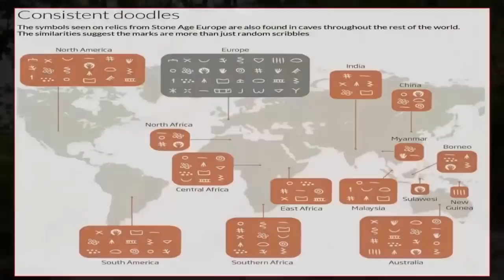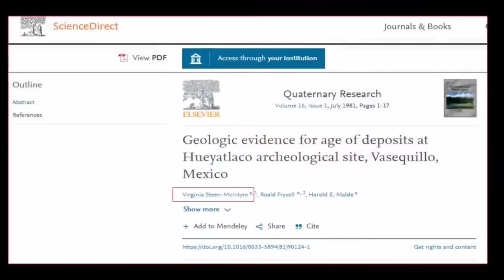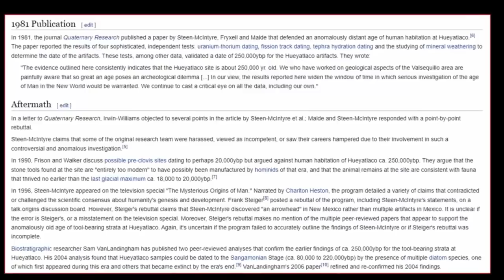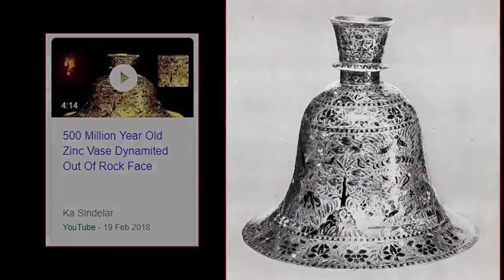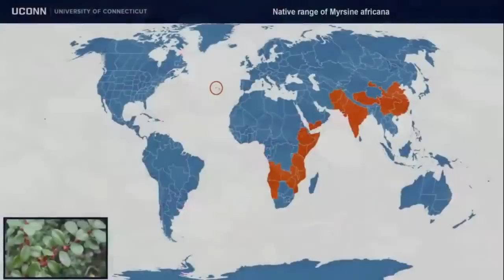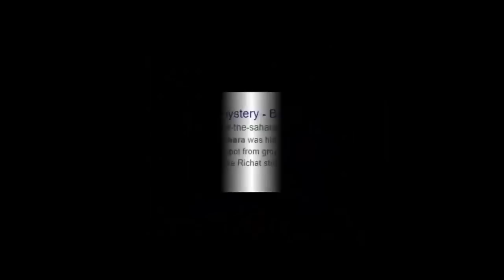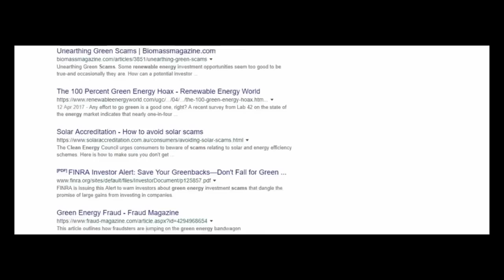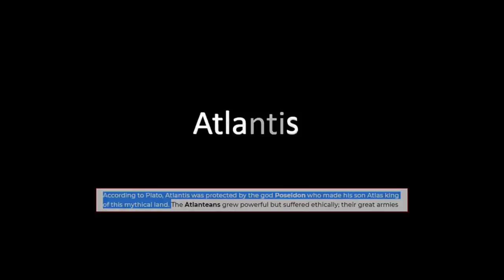Discoveries Which Could Rewrite History❔📜